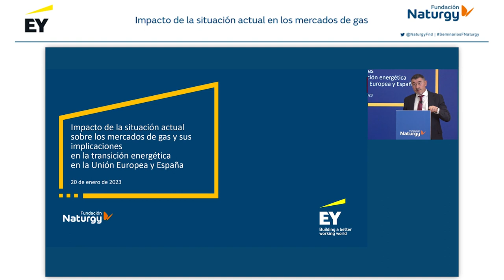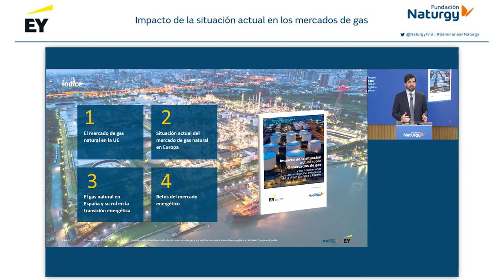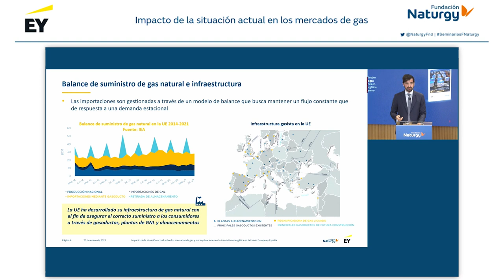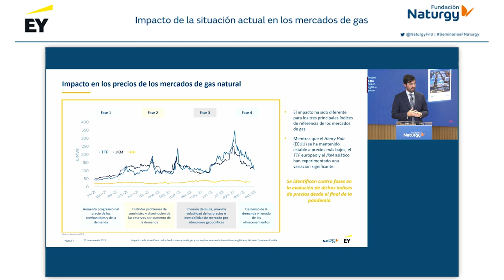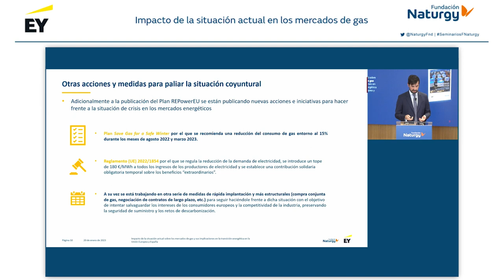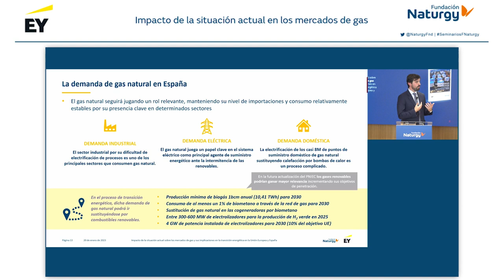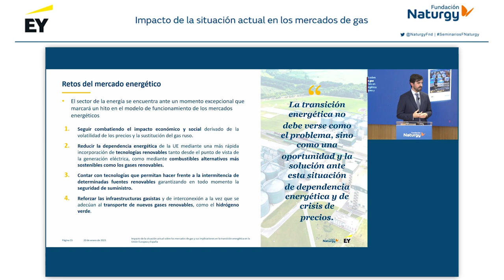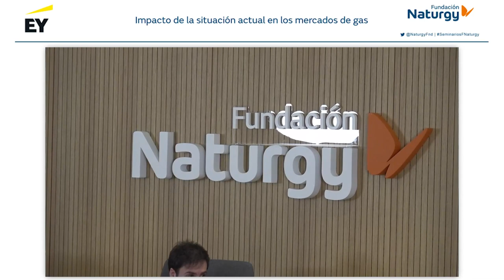Webinar «Impacto de la situación actual sobre los mercados de gas»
Fundación Naturgy celebró el pasado 20 de enero de 2023 una jornada en la que se trató cómo es el mercado de gas natural en Europa y en España, qué papel juega en la transición energética y a qué retos se enfrenta.